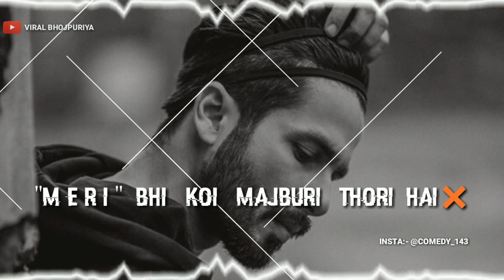Usne kaha Tumhare sath jindgi bitau status video | attitude status video new | hart broken status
Aapko hamare video achha lage to aap hamare chainal viral bhojpuriya ko subscribe kare like kare comments kare or sath me bell icon ko dabana na bhule jayada se jayada shere kare